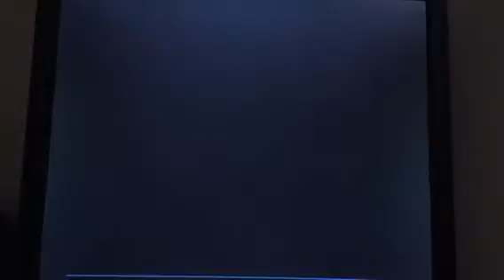Super Luigi 64: The Missing Stars: Grab the Coins! Part 7